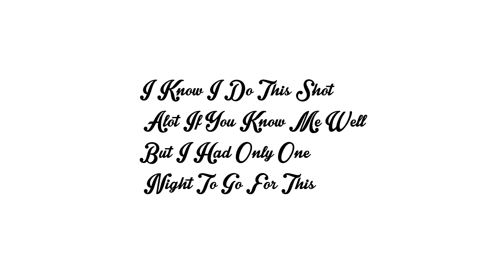Rimzey Challenges You Ep.3 Response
Hey guys like i said i do this shot alot and i was wondering should i do an irl or giveaway at 200 subs?